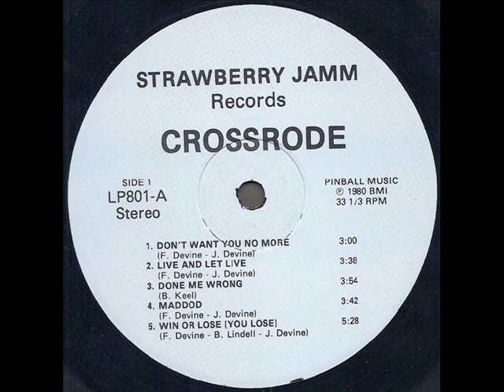Crossrode 1980 *Maddod*